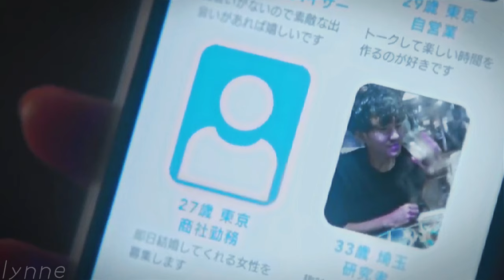ami & manetsu | i'm in too deep.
☆ please watch in 1080 hd for a better experience! ☆

shanai marriage honey! honestly one of my favorite marriage dramas, and probably my most favorite marriage convenience. not only does it have such a sweet plot, the lead couple has so much chemistry too. the comedy isn't too forced, and the female lead is more charming than cringey. overall, i really liked this drama!

fun fact: i made a shanai marriage honey edit as my second edit but ended up scrapping it due to poor quality ^__^

drama: shanai marriage honey / in-house marriage honey
song: in too deep by why don't we
subtitle and video credits: IrozukuSubs